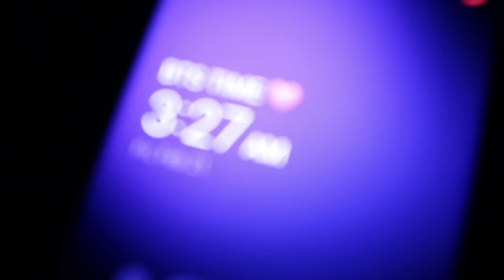BTS 'ON' Kinetic Manifesto Film : Come Prima | NSD REACTION